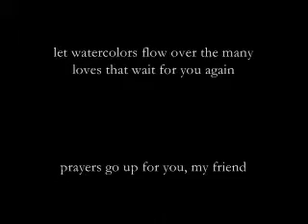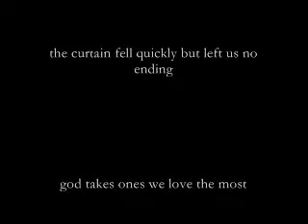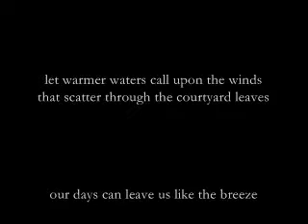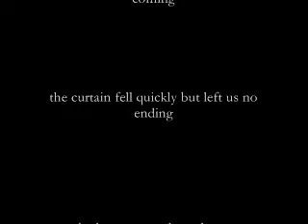God Takes Ones We Love the Most ~ remembering all of those who have gone too soon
In memory.